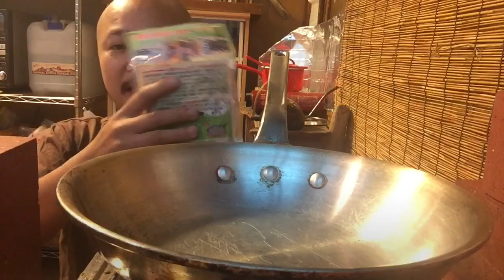【ケイちゃん】超簡単！岐阜名物！！お酒のお供にオススメ！